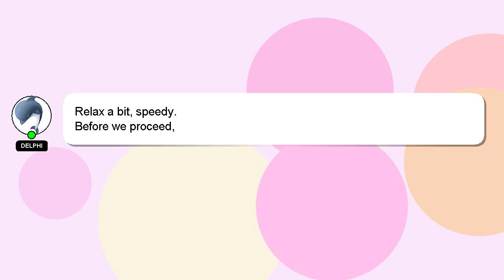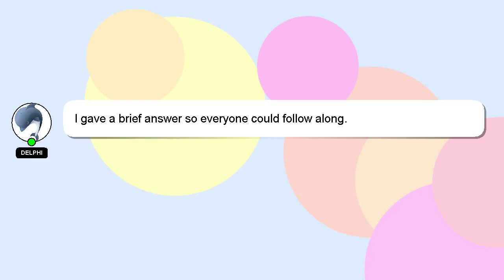How to get egg power 3 pokemon scarlet?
A quick introduction about me, Hi, my name is Delphi, nice to meet you. I am willing to help you find the solutions to your questions. - How to get egg power 3 pokemon scarlet?

I will express my appreciation for your answer by 'hearting' it.

*2 What we are experimenting :*